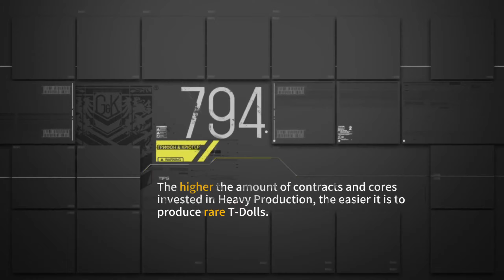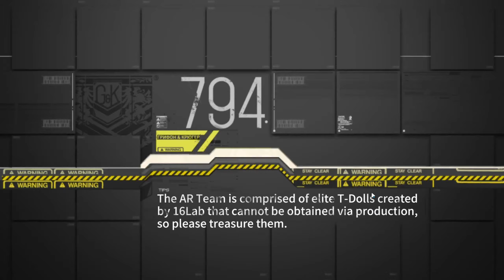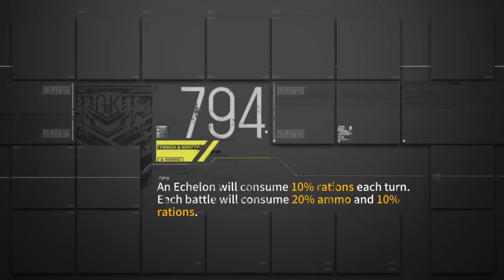GFL | Fixed Point - Old Rain I (e4-2) | Hidden Achievement II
A RFHG echelon with sufficient AP (just upgrade your AP ammo) and a Taunt Fairy should have no issues with the enemies on the bottom half of the map. The NPC squad can handle the top half of the map plus the boss.
Bombing the boss and then engaging her with the NPC squad also gives the second Hidden Achievement of this event, so might as well do that too.

Note that the RFHG displayed here is just using some of the weaker but still functional options available. Your own RFHG should be much stronger than this, especially if you anchored Grape as is suggested.